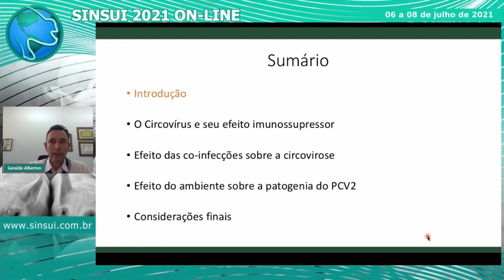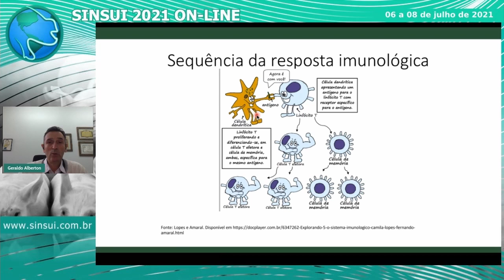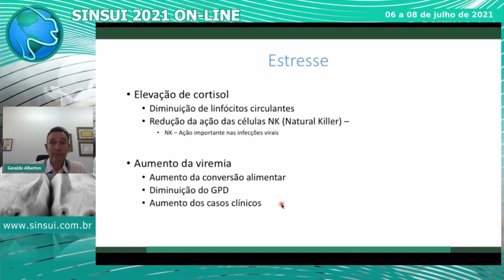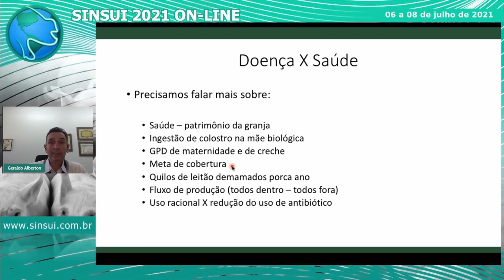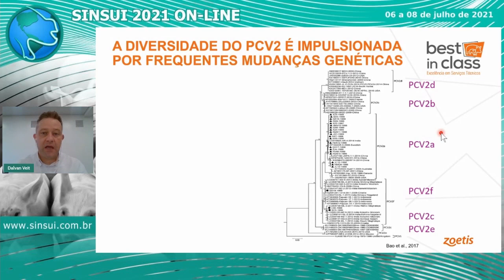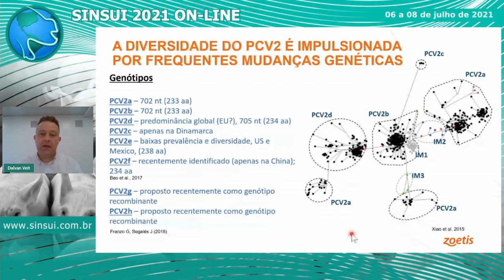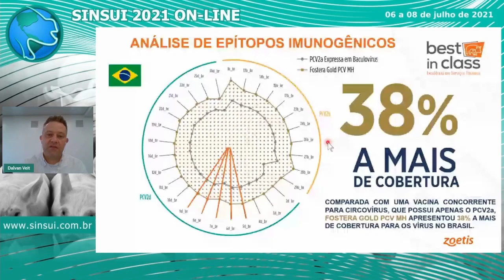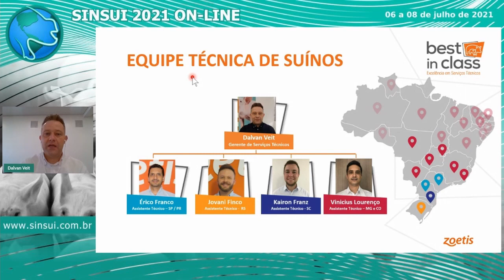SINSUI 2021: Lunch & Learning Zoetis – Circovírus Suíno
Confira na íntegra o Lunch & Learning Zoetis, ciclo de palestras que aconteceu durante o SINSUI 2021 ON-LINE.
Atualize seus conhecimentos sobre uma das grandes ameaças à suinocultura, o Circovírus Suíno, e conheça mais benefícios da vacina Fostera Gold PCV MH.

Webinars:
“Como o sistema imunológico responde ao PCV2”
Geraldo Alberton
Professor da UFPR

“Como a genotipagem auxilia na escolha da vacina ideal para combater o circovírus”
Dalvan Veit
Gerente técnico de Suínos da Zoetis
Saiba mais nos vídeos do nosso canal!